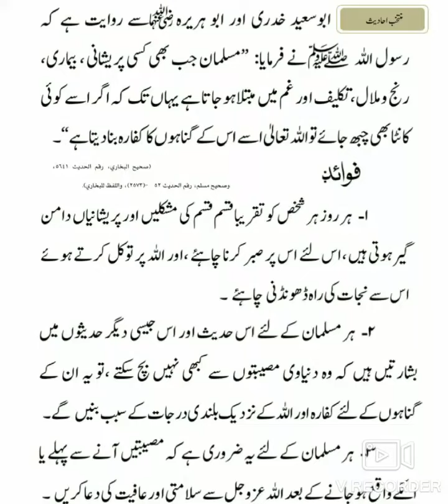Musalman Ko Jab Bhi Koi Takleef Pohochti Hai to Allah تعالیٰ Use Uske Gunaho Ka Kaffara Bana DetaHai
Musalman Ko Jab Bhi Koi Takleef Pohochti Hai to Allah تعالیٰ Use Uske Gunaho Ka Kaffara Bana Deta Hai